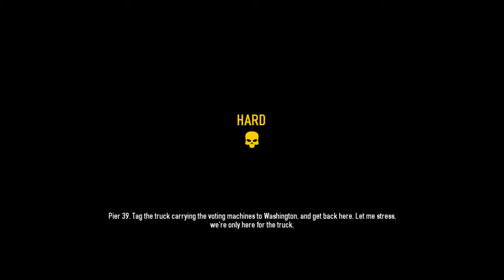Payday 2 Part 1 w/ Warpeace & Lank!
Trying not to be super bad w/ Warpeace & Lank! Recorded on PC in 720p! Audio is a Samson CO1U.